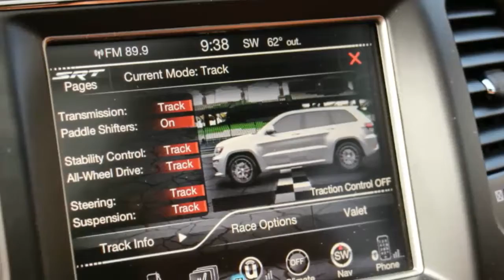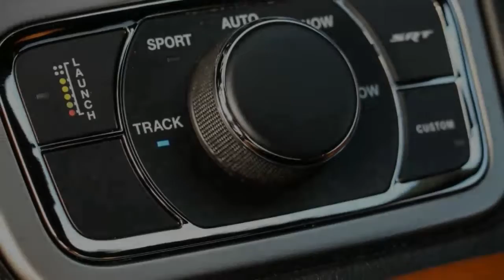HOT NEWS!!! 2017 Jeep Grand Cherokee SRT REVIEW